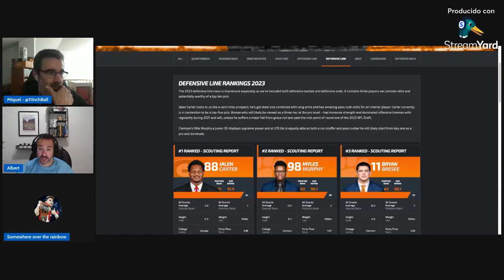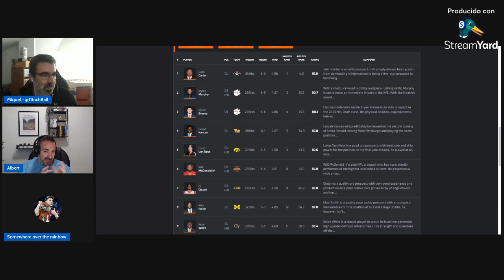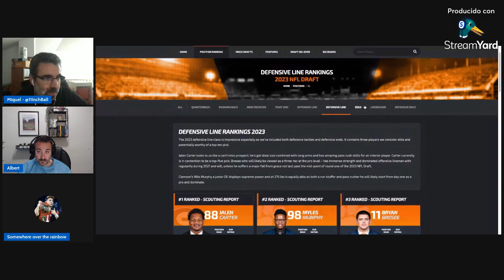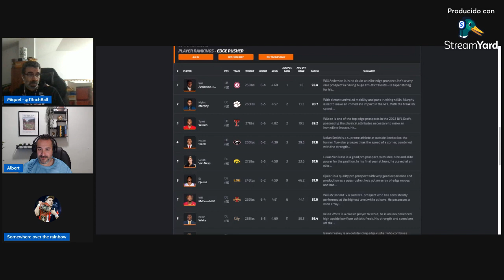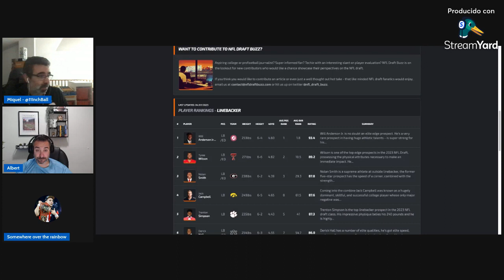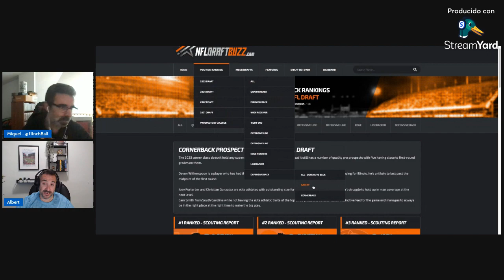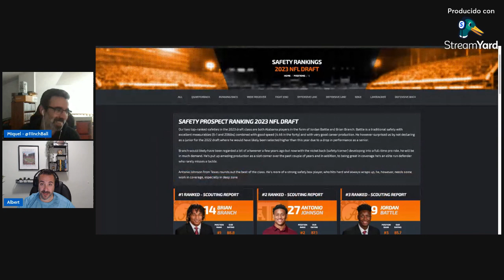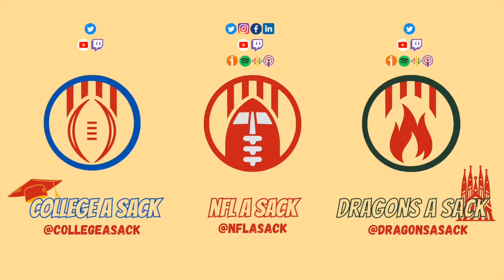College a Sack #59 (S03E05) - Jugadors defensius al draft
Avui l'Albert i el Miquel ens parlaran dels jugadors defesnius que es presenten al draft d'aquest any 2023, quins són els millors segons la seva opinió, quines característiques tenen i quins altres els hi agraden i creuen que se'ls hi pot posar l'etiqueta d'sleepers depenent on caiguin.